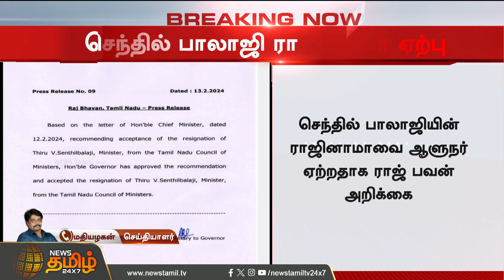BREAKING || செந்தில் பாலாஜி ராஜினாமா ஏற்பு | Senthil Balaji Resignation accepts